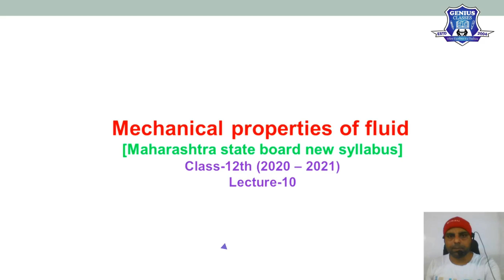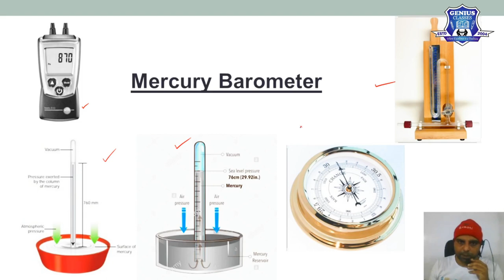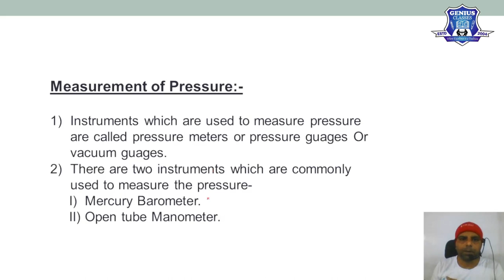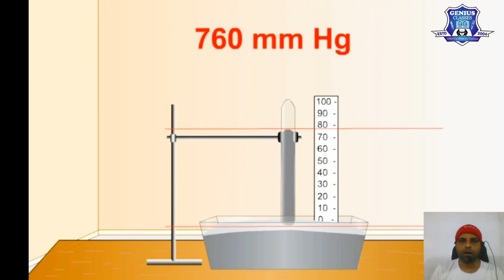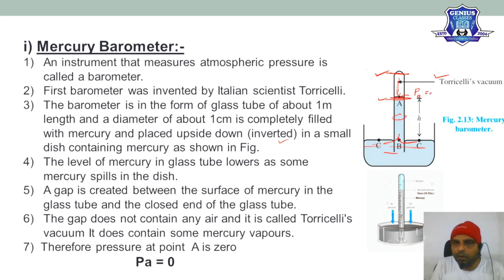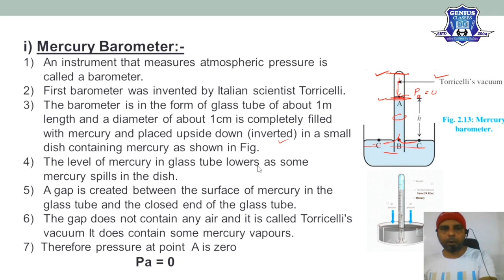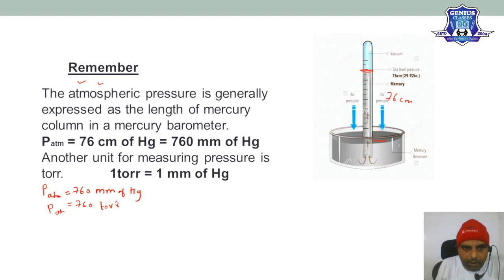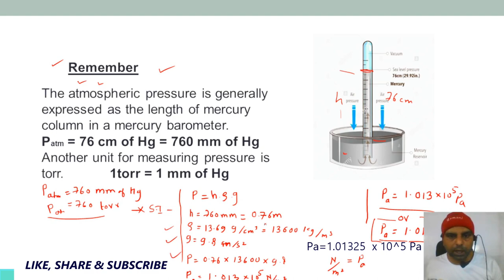Mercury Barometer||Mechanical properties of Fluid|Lec-10|Ch-2 Class12|Physics|NEET//JEE/MH-CET/NCERT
Mercury Barometer||Mechanical properties of Fluid|Lec-10|Ch-2 Class12|Physics|NEET//JEE/MH-CET/NCERT,IIT
Measurement of Pressure

In this video we explain Measurement of pressure by using Mercury Barometer in Mechanical property of Fluid.

prof. Shaikh Tayyab(MSc Bed ,BPed MBA IAPT)

Tayyabsir GeniusScienceClasses NEET IIT JEE MH-CET